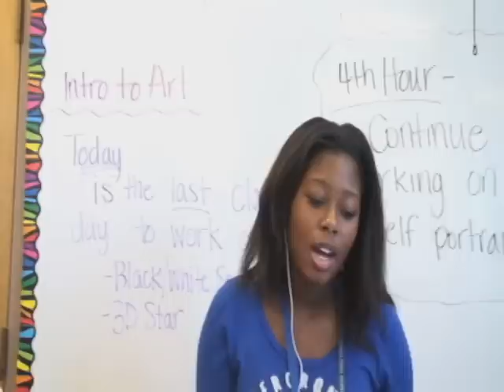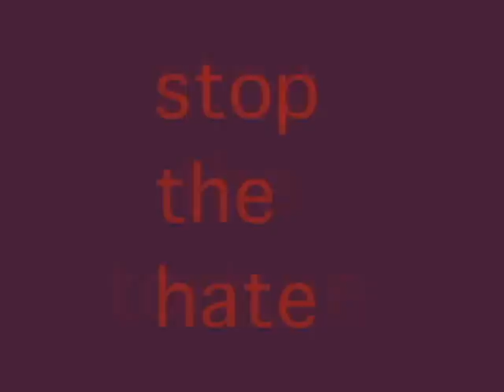Stop Bullying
Created by: Micha McCarthy 2013, Intro to TV Production